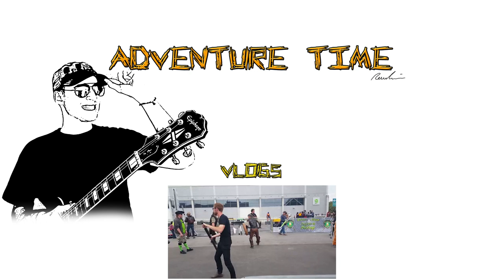Adventure Time - Vlogs OST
Der Originalsoundtrack der Vlogs.

Der letzte Song aus 2014. Und eigentlich auch der letzte, der den simplen Aufbau eines Backingtracks mitbingt. Ursprünglich für den London Vlog schnell zusammenkomponiert und aufgenommen, hat sich dieser kleine "punkige" Backing Track als der Vlog Song etabliert. Relativ simple, aber effektiv. Loopbar bis in die Unendlichkeit und noch viel weiter. Seitdem Indien Vlog habe ich mich aber dazu entschieden für die Vlogs musikalisch noch etwas weiter aufzufahren und diesen Song nur noch sporadisch an den dafür passenden Stellen zu nutzen, um dem Format noch etwas mehr kreativen und musikalischen Freiraum geben zu können. Im Grunde genommen handelt es sich bei diesem Backingtrack auch eher um einen Jamtrack als einen richtigen Track und es lässt sich hervorragend darüber jammen. Ich habe mit Absicht den Song aufgrund seiner Loopbakeit hier auf YouTube sehr kurz gehalten, da mehr Loops gar nicht nötig sind für diese Plattform.

Musikalisch bietet dieser Song etwas Abwechslung bezüglich der Tonart. Eingespielt mit meiner Epiphone einen Halbton tiefer gestimmt in ungewohntem Es-Dur und C-Moll auch gleich mit 2 unterschiedlichen Tonalitäten.

Musik ist komplett von mir komponiert/improvisiert und eingespielt worden. Renebrain 2014, 2017

Tonart: Es-Dur/ E Flat Major - C-Moll / C Minor